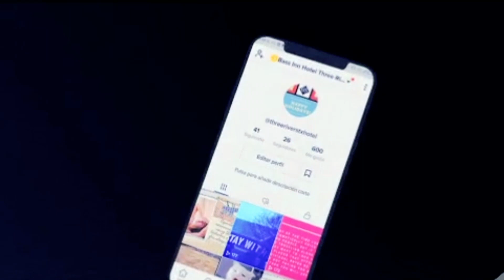Hotel In Texas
Phone call? ☎️ What's that? 🤨
The future is here and it's online, booking through social networks offers you many advantages👇
✅Attention 24/7
✅The best price per reservation
✅Gifts
Don't think twice and join this great community👥